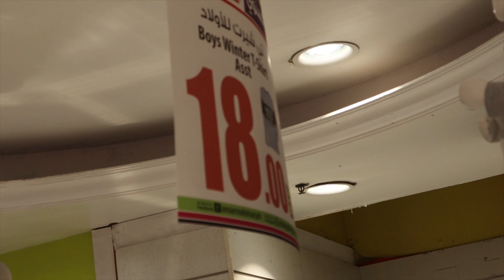BUDGET SHOPPING UAE -TRAVEL TECHY VLOGS -MALAYALAM VLOGS 16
HOW TO DO BUDGET PURCHASING IN UAE